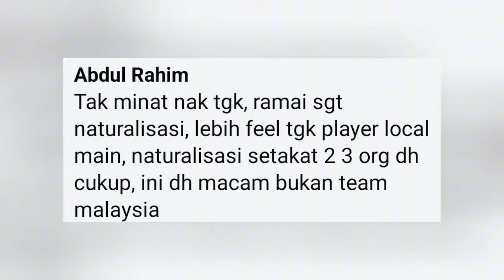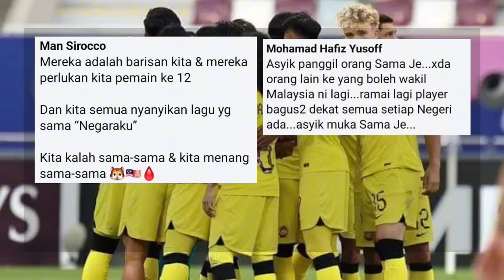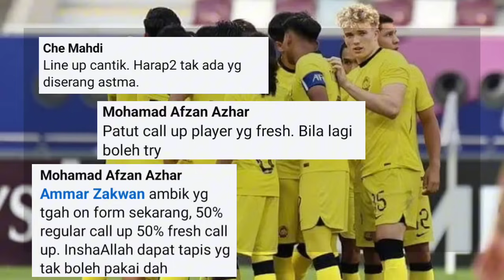Komentar PASRAH Fans Malaysia Untuk Daftar Skuad Tim Malaysia di Piala Merdeka